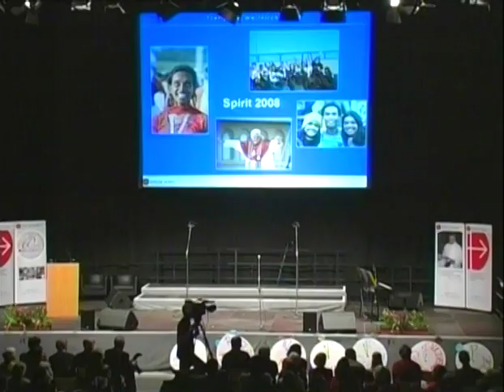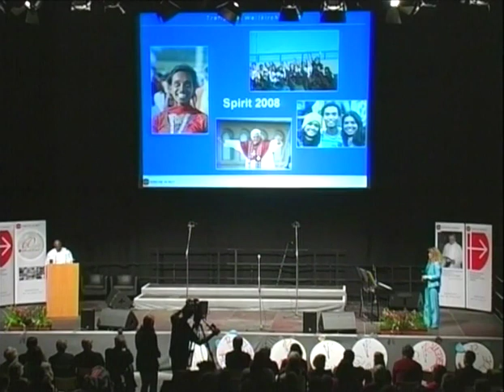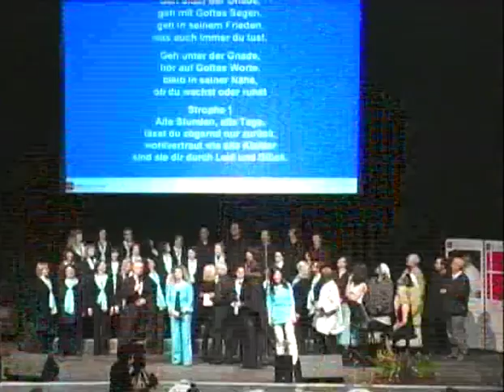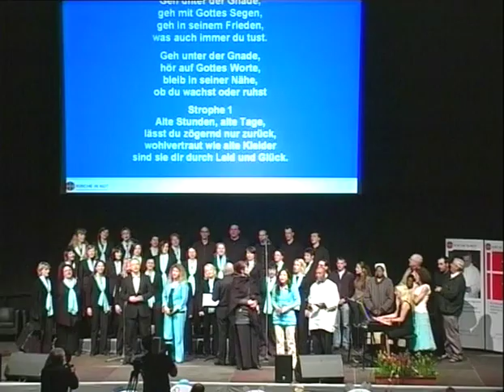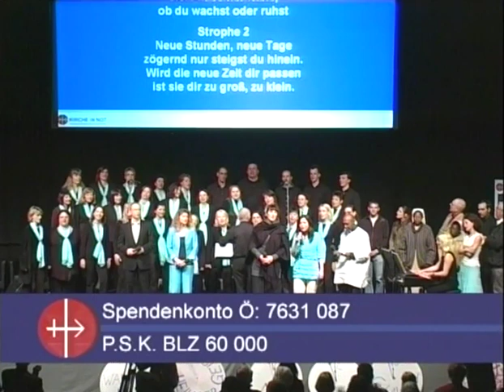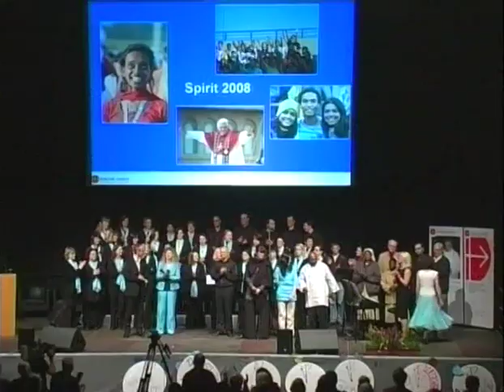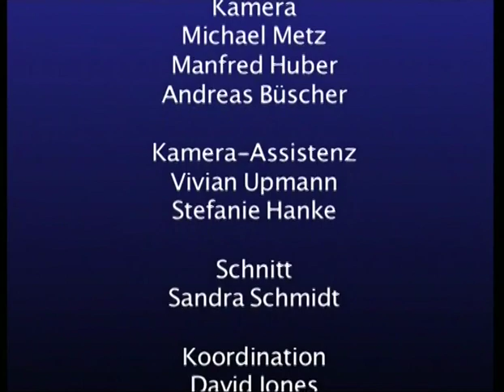Glaubenskundgebung auf dem Treffpunkt Weltkirche 2008, Teil 4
Verwendungszweck: Medienapostolat